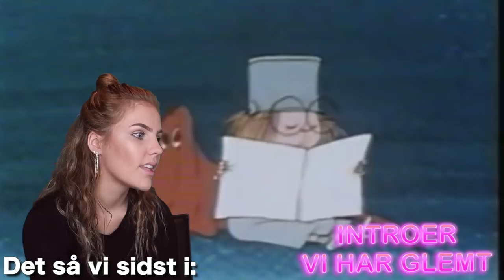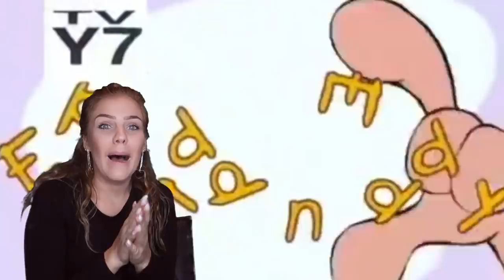INTROER VI HAR GLEMT part 2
★ HVEM ER ANNE ARASON?
Jeg er fynbo
Jeg er fra 97, født d. 15 maj
Jeg bor i Pattaya, Thailand

★ THE SHIT
Vokal i intro: Ghourilla
Redigeringsprogram: Final Cut Pro x
Kamera: Canon G7X Mark II
Lys: Neewer® Ring Light

★ SUBS LIGE NU
19.824 dejlige subs

★ BUSINESS?
Hvis du gerne vil have et samarbejde med mig eller spørge mig om noget, så kontakt mig på: